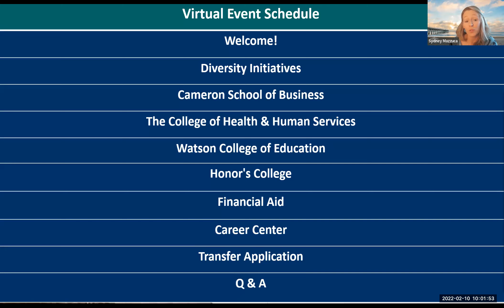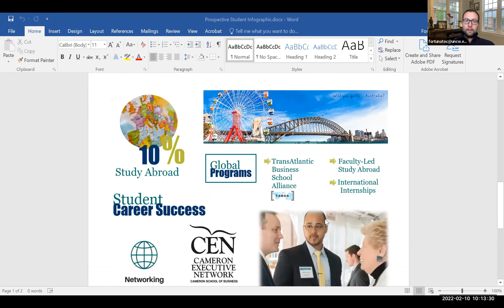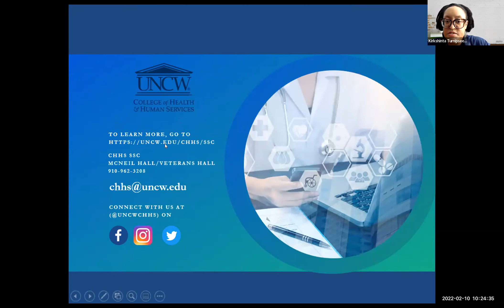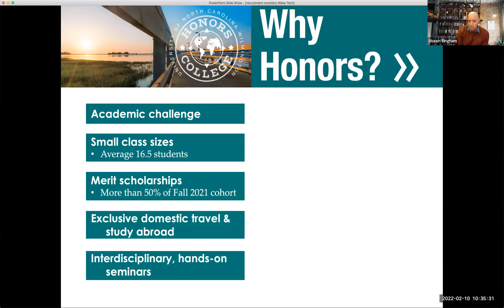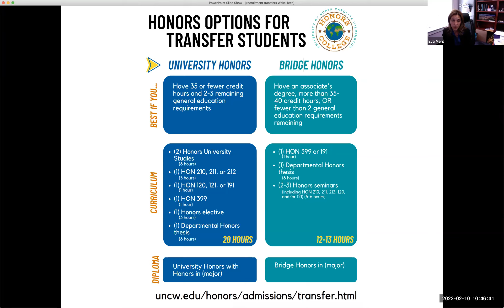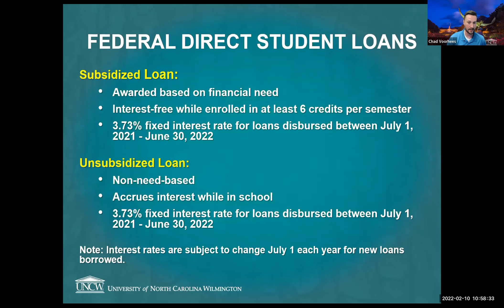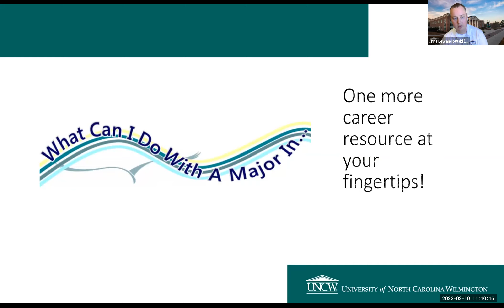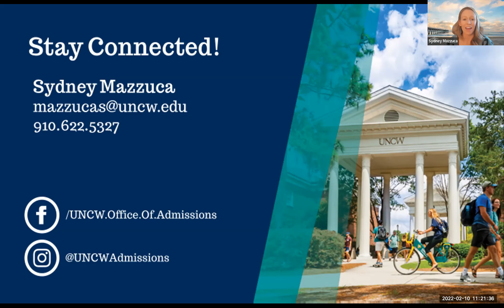Seahawks Connect at Wake Technical Community College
Join us virtually to learn more about student services and the academic programs that await future Seahawks at UNCW. You will also have the opportunity to meet representatives from the Office of Admissions and learn more about the transfer application process and the Pathways to Excellence guaranteed admission program.